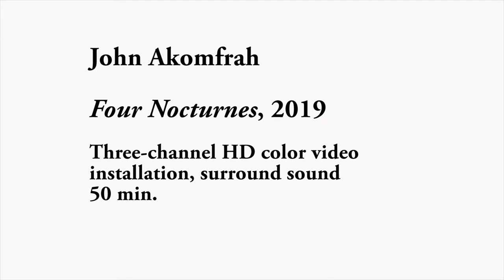Jon Akomfrah - Four Nocturnes, 2019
Three-channel HD color video installation, surround sound
50 min.

Spotted on La Biennale di Venezia 2019